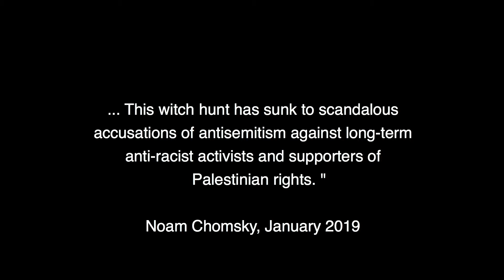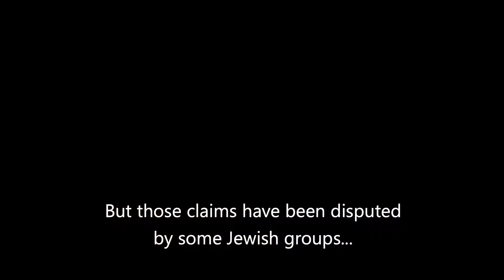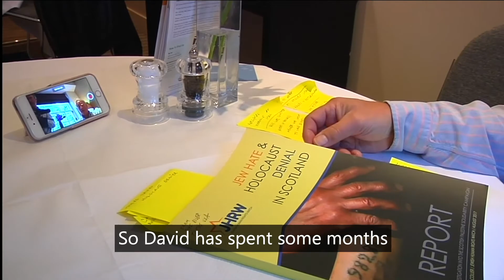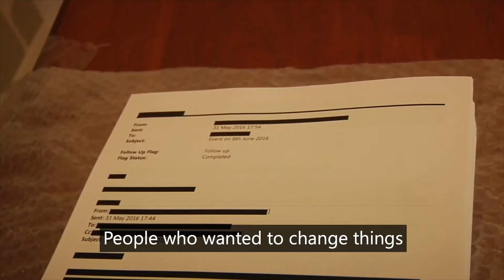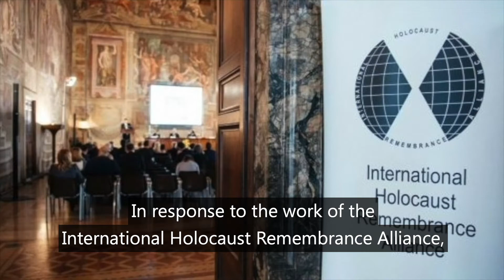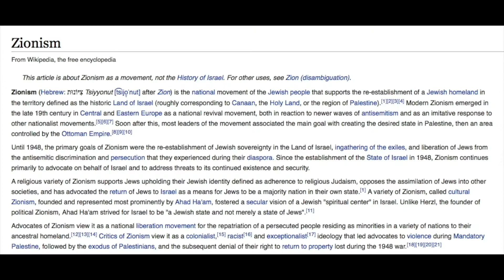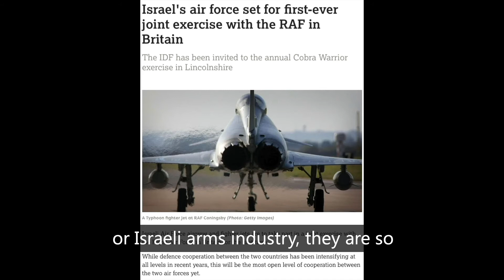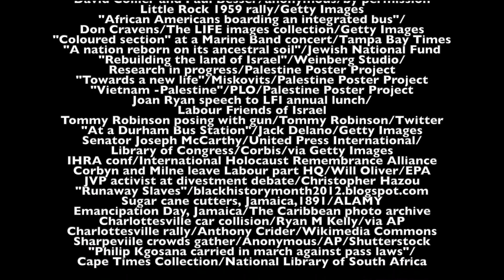Witchhunt (2019, subtitles)